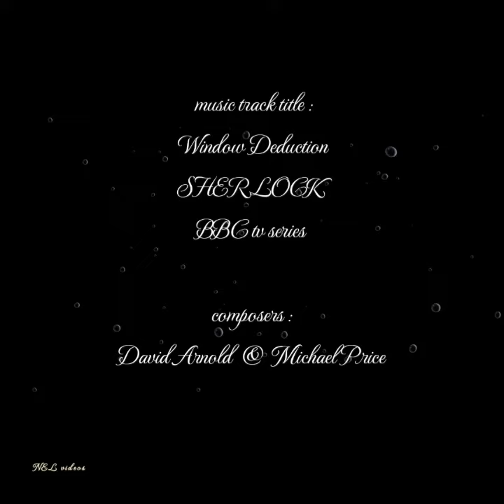British Star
edit: Sherry  Jan. 6/ 2023